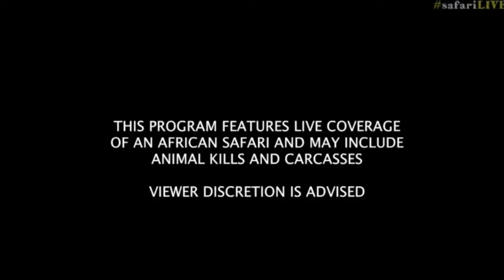April 18, 2017- Our Guest Visitor has arrived at Djuma